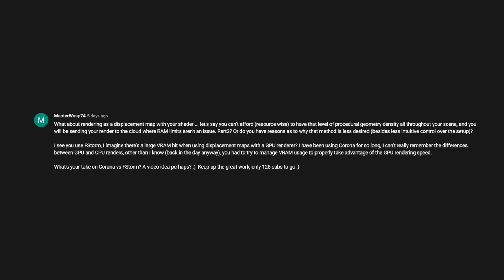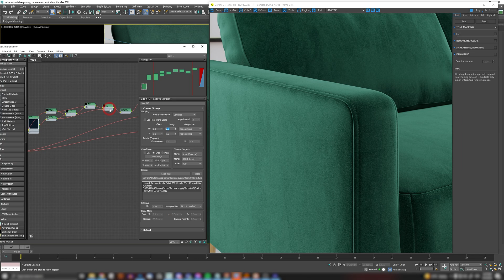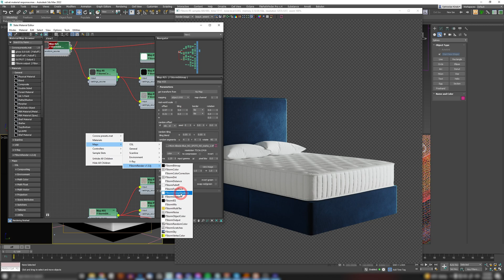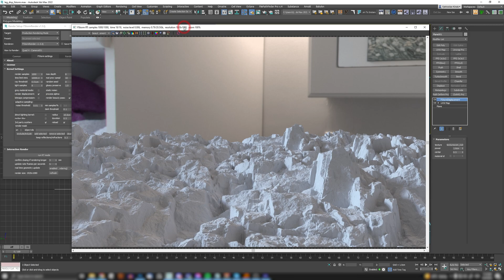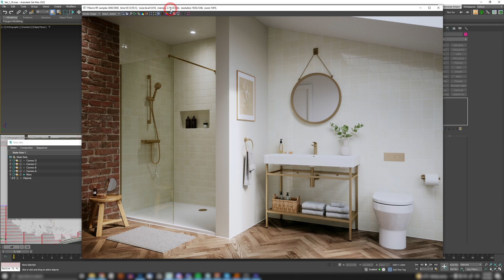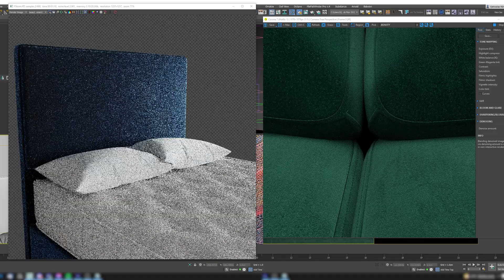Corona Vs. FStorm: Which One To Choose? | 3ds Max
Yo guys, today on @RenderRam  I'll cover my personal opinion on Corona vs. FStorm, it's really hard to choose which one is better? But what ever decision you make - YOU WIN!

00:00 Intro
00:26 Corona vs. FStorm
5:30 GPU Memory usage with FStorm
7:49 Conclusion